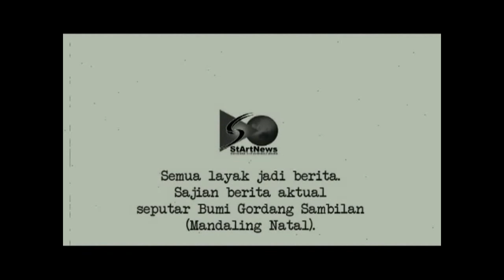STARTNEWS | REKAPITULASI SUARA DI KPU MADINA